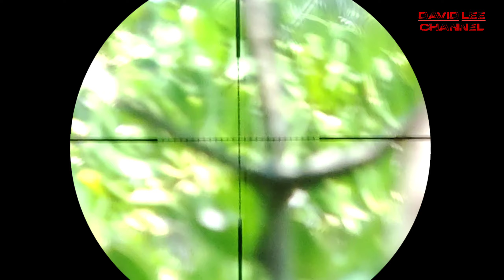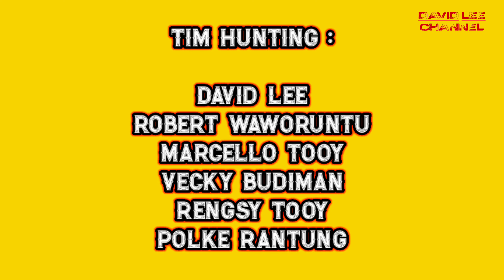BERBURU KALONG | PANIKI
Kali ini video dengan target hama kalong/kelelawar atau didaerah Sulawesi biasa disebut Paniki, koloni target ini ada ditempat yang sangat sulit dijangkau yaitu dihutan bakau, tonton terus sampai habis keseruan kami Popayato Hunting Club.